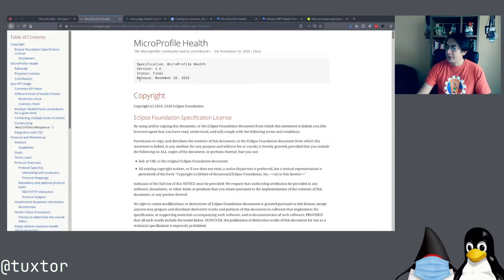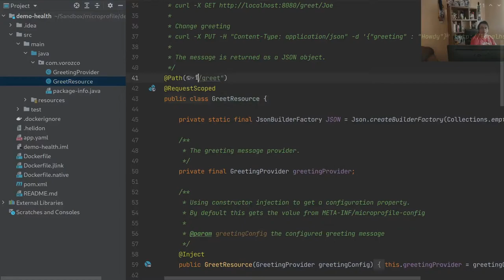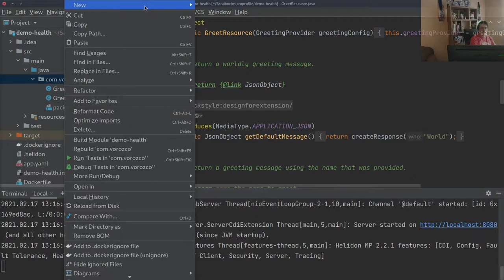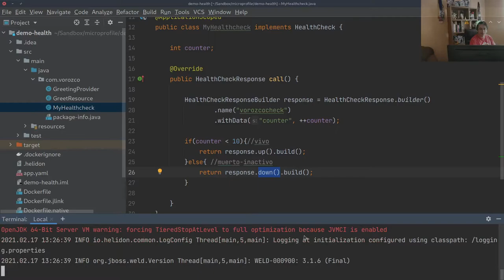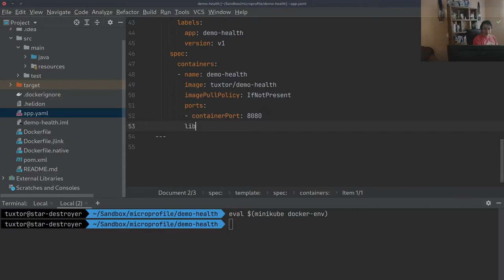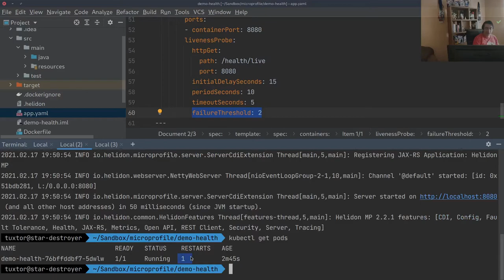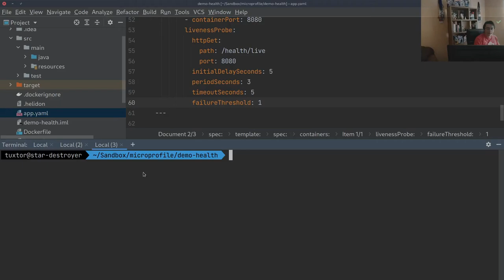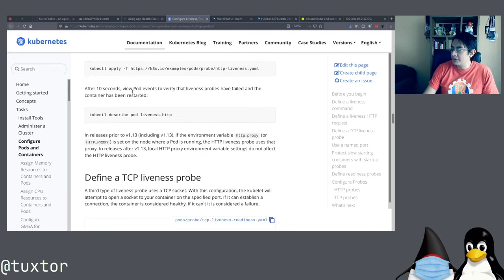Health checks y reinicios automaticos con Java, MicroProfile, Kubernetes Probes y Oracle Cloud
En este video de la serie MicroProfile, exploramos MicroProfile Health para la creación de banderas de estado de tipo liveness y readiness en microservicios.

Posteriormente compilamos el servicio de forma nativa utilizando GraalVM Native, y probamos el uso de la imagen nativa en Minikube y Oracle Cloud, creando reglas de reinicio automático y tolerancia a fallas.

Índice:

00:00 - Que es MicroProfile Health
04:10​​ - Creando un servicio con Oracle Helidon
06:57​​​ - Tipos de Health check y Health check automaticos con Helidon
10:02​​​ - Creando Health check personalizados con MicroProfile
16:41 - Configurando Docker y Minikube
17:39​ - Compilación nativa con GraalVM
19:07​ - Creando Liveness Probes con Kubernetes
26:38​ - Desplegando 100 servicios nativos con Oracle Cloud y ejecutando Liveness Probes